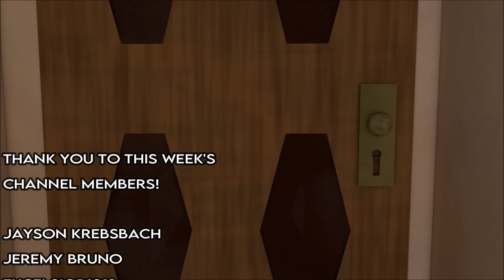Top 10 Star Wars Black Series Action Figures of 2023 - Figure It Out Ep. 260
Every week Nate and Justin come together to talk about mainly Star Wars the Black Series. Reviews, news, rumors, announcements, lists, vlogs, small topics, and more!